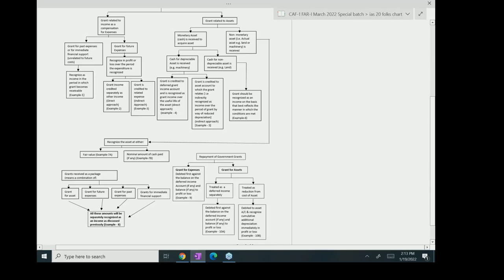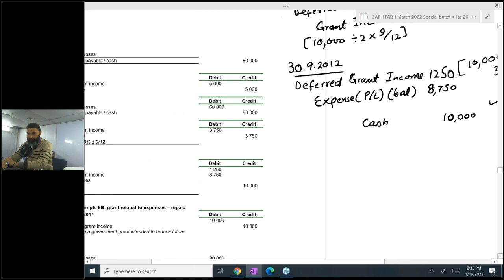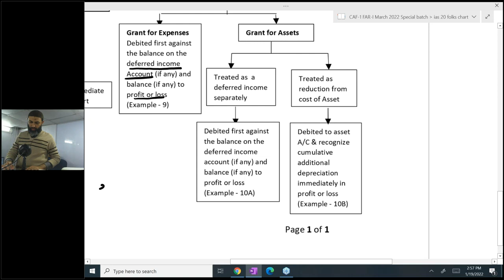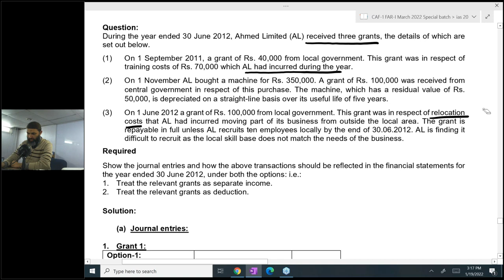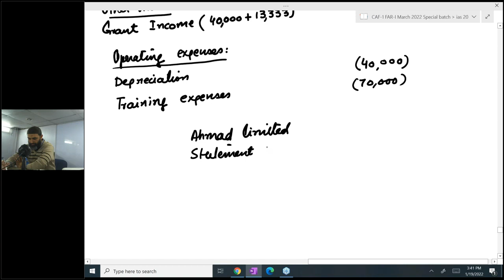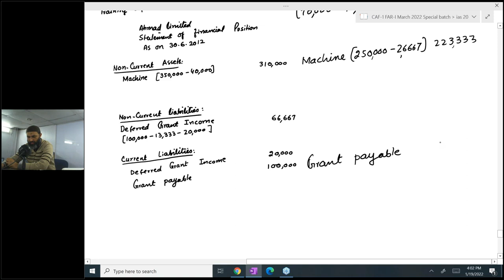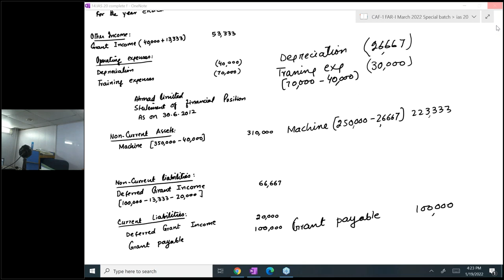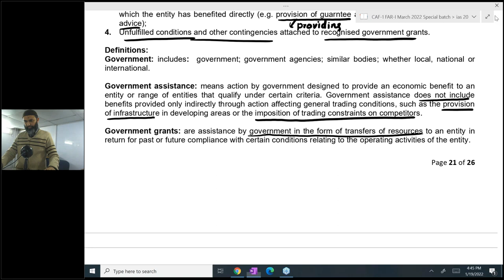Fr1 Lec 89 Special Batch Sir Jawad